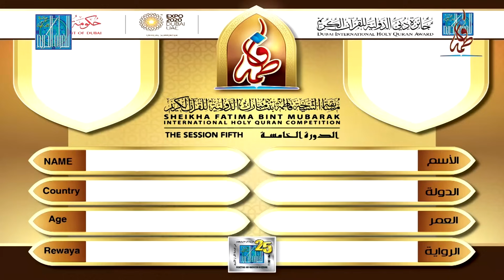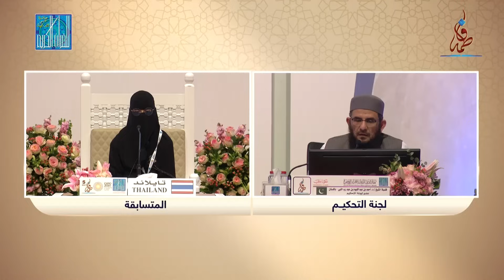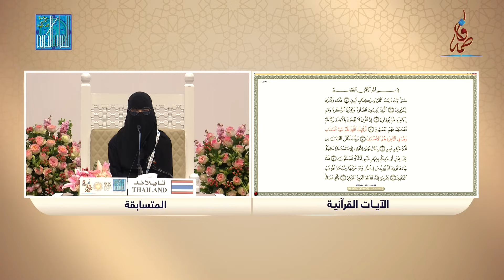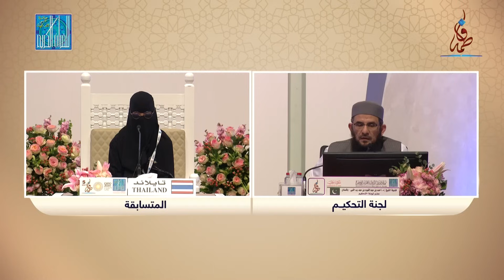MISS WUDDA SATLAEH - THAILAND | ودا ساتليه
مسابقة الشيخة فاطمة بنت مبارك الدولية للقرآن الكريم - جائزة دبي الدولية للقرآن الكريم - الدورة الخامسة - 1443 هـ  |

من 20 - 27 نوفمبر 2021
الممزر - دبي،
الساعة الرابعة مساءً